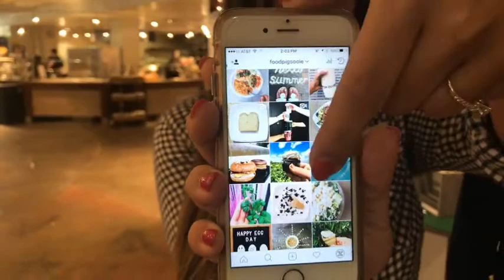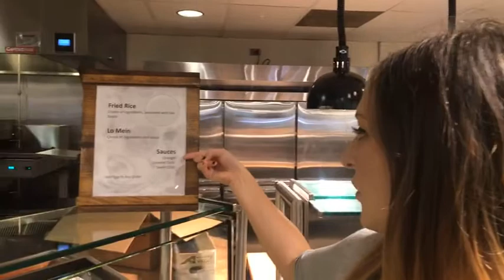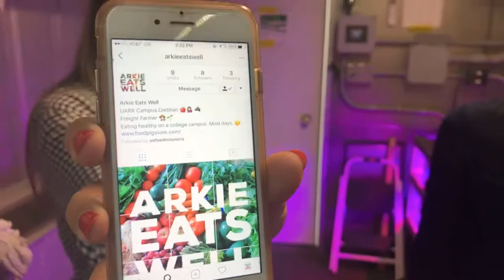2017 Campus Dining | UARKHome Live! Tour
There are so many food options here on campus. We have three dining halls: Brough, Fulbright, and Pomfret. All freshman students are required to have a meal plan while living on campus. Join us as we explore all the possibilities to cure an empty stomach!